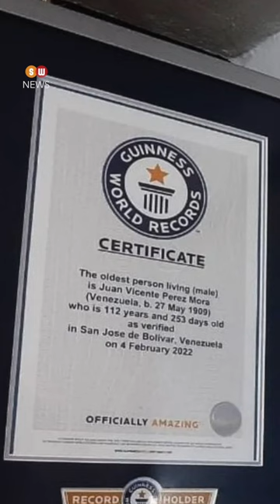World’s oldest Catholic passes away at 114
Venezuelan Juan Vicente Pérez Mora famous for his catholic faith died at 114. When he was awarded the Guinness World Record for being the oldest man in 2022, Pérez Mora said his secret to living a longer life was making God his first priority.